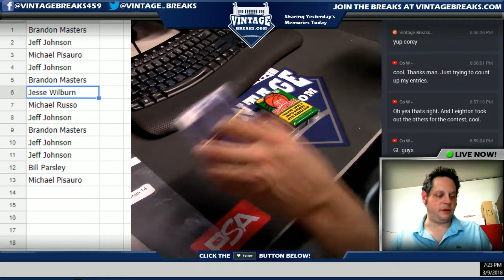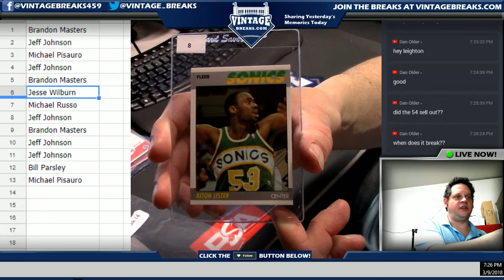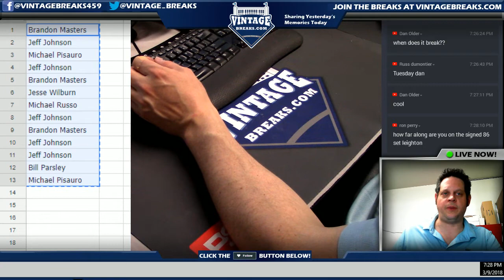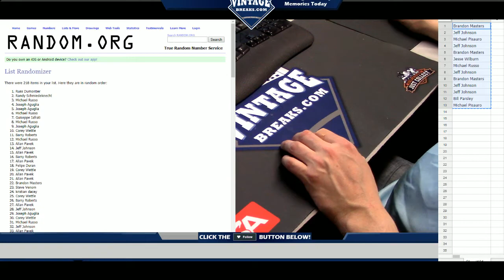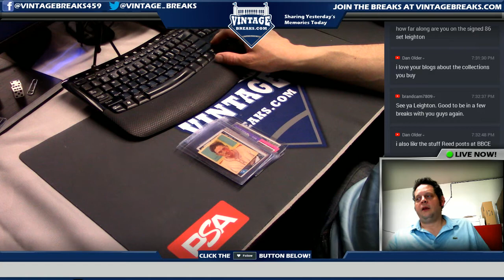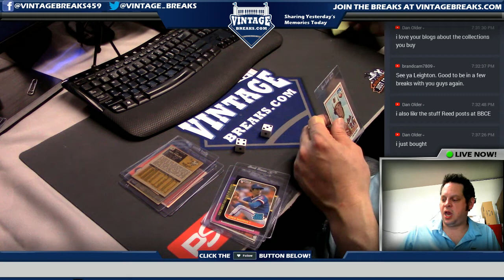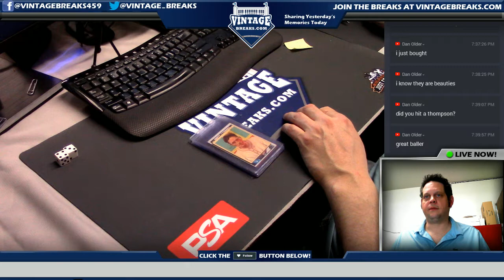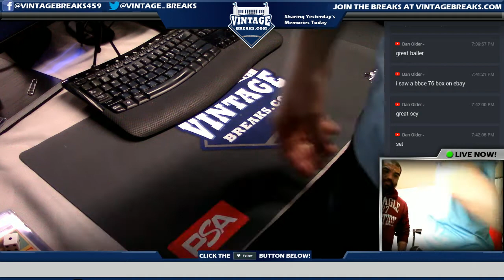03_09_18 - 1987 Fleer Basketball Wax Pack Break Video Opening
Tonight we opened a  1987 Fleer Basketball Wax Pack.